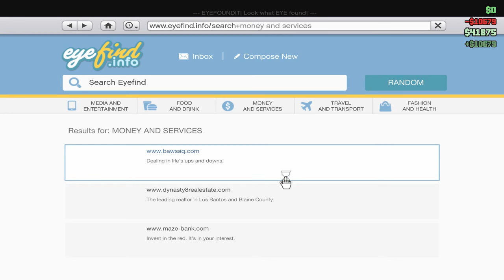GTA V PC - On the Right Track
GTA V Online Fun